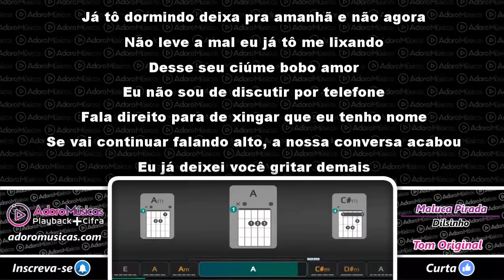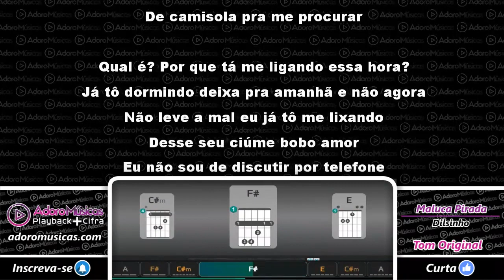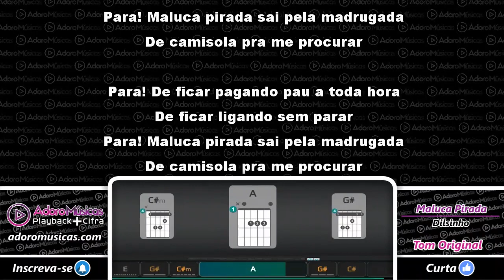Maluca Pirada - Dilsinho - Playback + Cifra Sincronizada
Faça sua Assinatura Mensal, Anual ou Vitalícia em nossos Aplicativos Oficiais, Android, Windows e MacBook. e tenha acesso a nosso Playbacks Profissionais com Letras, Cifras e Opção de Mudança de tom, Baixe e Assine Faça Sua Assinatura Vitalícia Agora pelo Whatsapp 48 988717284 é tenha Acesso a Mais de 4Mil Playbacks Profissionais Com Cifras e Apps Exclusivos que Mostram a Cifra e tem opção de Alterar o Tom em Tempo Real(Acervo Mais Atualizado do Brasil) 4 mil playbacks, Lançamentos Semanais | Compre pelo whatsapp Link da Lista de Playbacks Cante toque no violão Maluca Pirada - Dilsinho - Playback + Cifra Sincronizada
Tenho acesso a esse e mais de 4 mil playbacks na nossas pastas de acervo de playbacks ecléticos, desde os mais antigos e consagrados aos mais novos lançamentos da música.